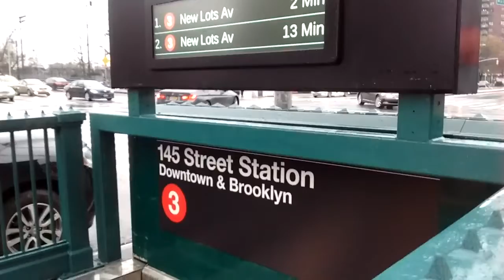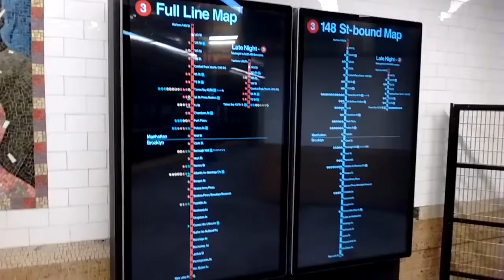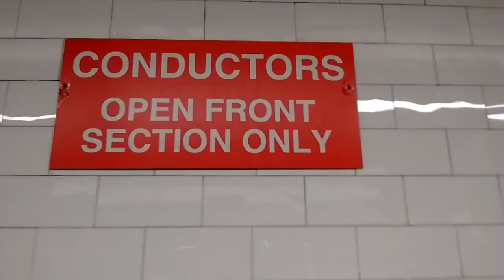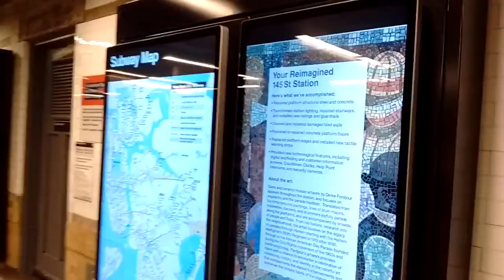ᴴᴰ 145th Street - Lenox Avenue Enhanced Station Initiative on the 3 Line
Taken December 21, 2018

-On November 29th the 145 St station on the 3 line was reopened as part of the Enhanced Station Initative project, which replaces staircases, has poles repainted, updated lighting and more. This station is also interesting as it is the only station that opens with just 5 cars (South Ferry loop use to have this but is now closed & new station with full length capacity). There are signs that remind conductors to open the first half only on both sides. The148 St bound platform is exit only. Enjoy!